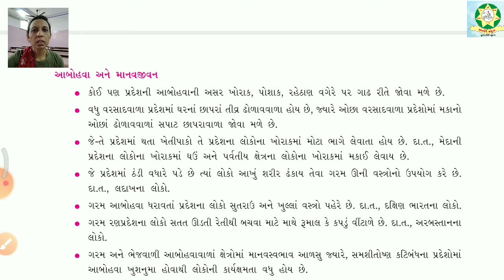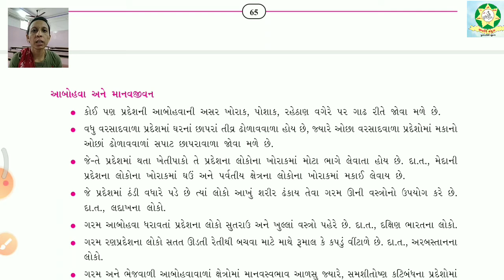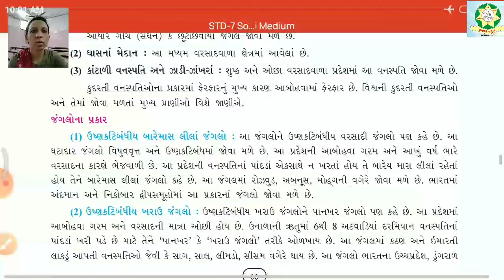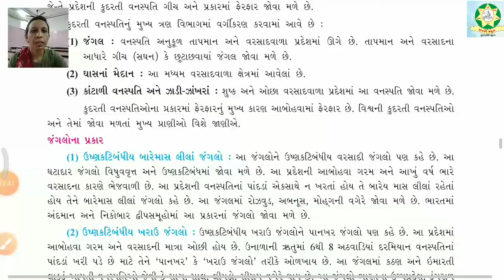Std 7 Social Science Chap 11 Part 5